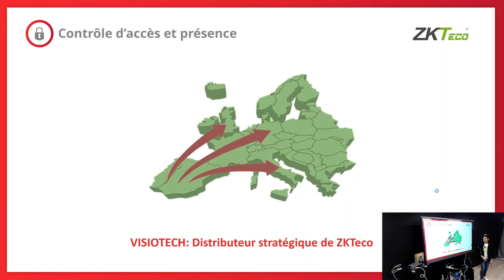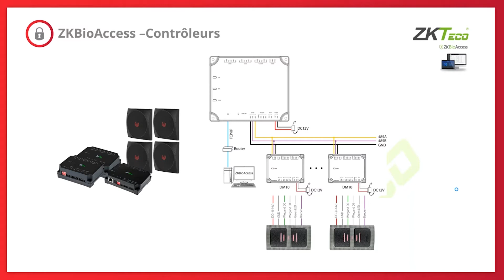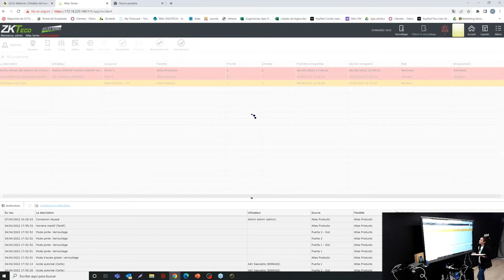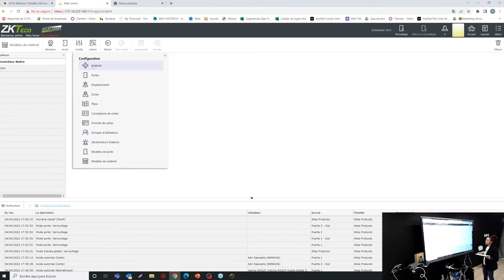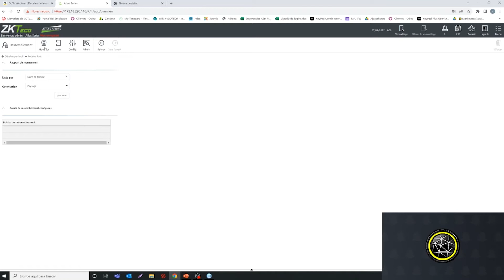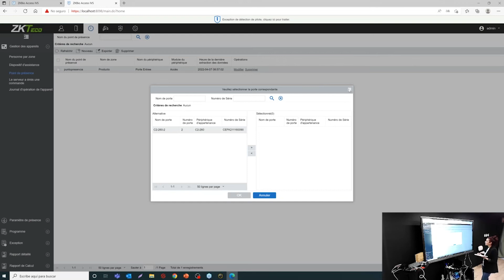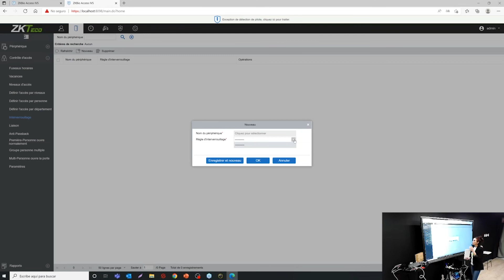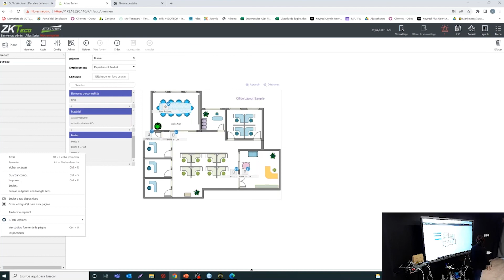Contrôlez l'accès de vos Employés 🚶 avec les Appareils ZKTeco | Formation Accès et présence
L'objectif de cette formation est d'offrir une base technique et théorique sur les différents systèmes de contrôle d'accès ZKTeco proposés par Visiotech.

00:00 Introduction
01:20 Types de produits
12:38 Solutions et catalogue de produits
29:00 Configuration et démonstration du contrôleur ATLAS
01:12:20 Configuration et démo du logiciel ZKBioAccess IVS